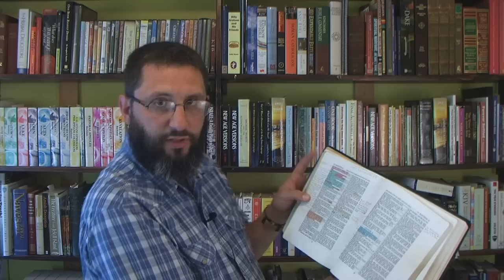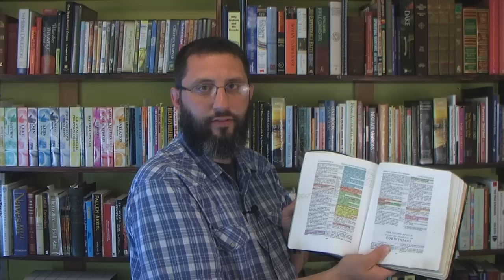The KJV Does NOT Say "After The Tribulation."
Steven Anderson and his heretick followers have established an entire system of belief by removing four words from Matthew 24:29!